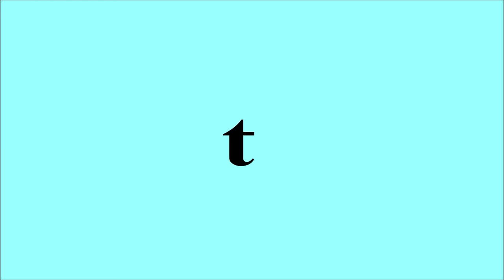/t/ Say Some Sounds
Learn to say the T sound the tapping sound

1. Praise your child for listening to the sound, moving lips, or attempting any sound during this video.
 2. Interact with your child while watching; model what you would like to see them do, like, say the sound, say the words, and use the hand cues for the sounds, turn your voice on.
3. Make it FUN! High fives, bubbles, tickles, anything your child loves.
*Your child may need to watch the video many times before they can say the sound or make an approximation of the sound.
*Very young children can turn their voices on with a lot of repetition and encouragement. Learning to turn voice on and off is very important to speech development.

CHALLENGES:
Typical challenges for children with Down syndrome that makes speech development speech difficult.
1. Sound differentiation, meaning the ability to hear the differences between sounds. Some sounds are very similar. It can be challenging to hear with even the slightest hearing problems, including fluid in the ear. What can be done, listing to the sound in isolation many times, watching mouth movements, using hand cues when learning a new sound, the written letter, and learning about the sound, like the voice on voice off.
2. Storing sounds in-memory system, meaning that it may take many opportunities to hear a sound before stored in the memory system.

DAY-TO-DAY ACTIVITY:
When working with your child on sounds in other environments, this is where it really happens; use the video's langue, like "the tapping sound."

How to say the T sound by Peachie Speechie

SIDE NOTE:
Some children may mouth or chew on hands, fingers, or toys during the videos. Encourage mothing or chewing on appropriate items; your child is learning how to use his or her mouth. If your child is not chewing or mouthing, they do not need the input, and that is OK.

Tell us what you think? What do you like? What don't you like? How could we improve it? Use the link below to let us know.